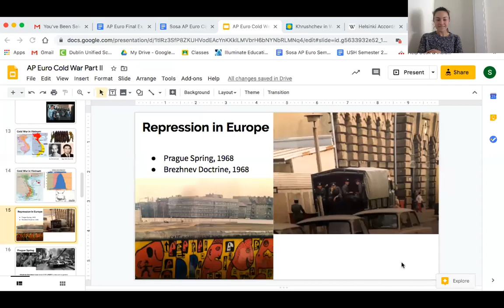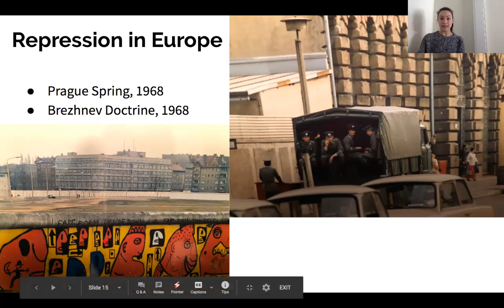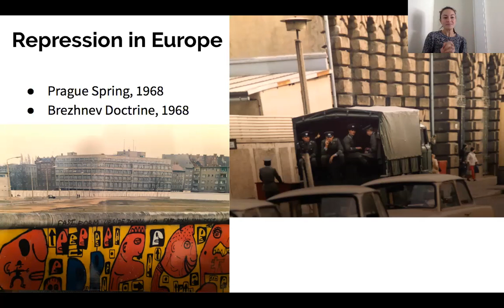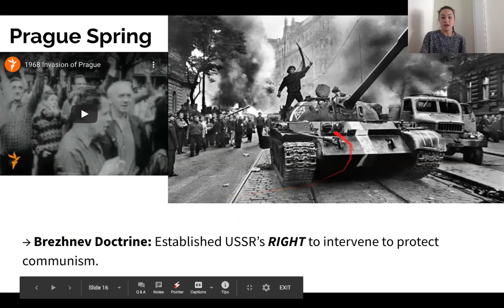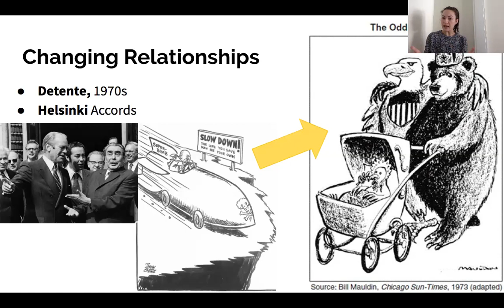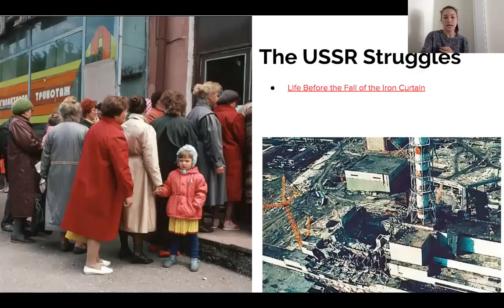AP Euro Lecture: Second Half of the Cold War PART 2